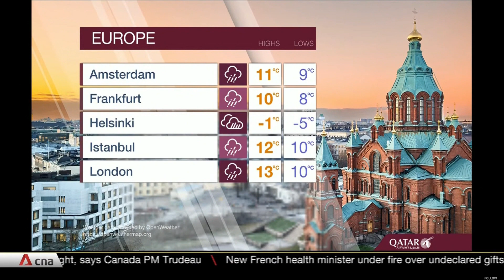CNA - Weather DEC 23, 2023